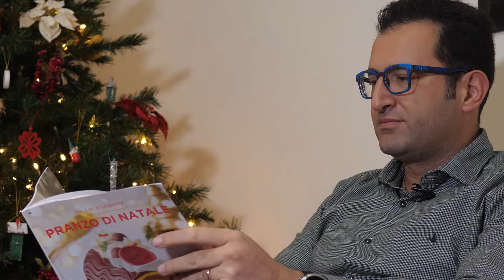Consigli per il pranzo di famiglia - Preparazione Hummus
In occasione dell'avvicinarsi del Natale e delle cene organizzate per le feste, il dottor Valerio Buongiorno ci consiglia un antipasto/aperitivo leggero e buonissimo, facile da preparare, in pochi minuti e con pochissimi ingredienti.

Valerio Buongiorno, medico dentista, da anni porta avanti la sua missione: far capire ai propri pazienti che una bocca sana è frutto non solo di una buona igiene orale ma anche di un quotidiano lavoro sul proprio stile di vita. A poco servono le cure dentistiche se la nostra alimentazione e la nostra attività fisica non le accompagnano, giorno per giorno: la bocca in salute è lo specchio di un corpo sano.
In questi video Valerio ci guida alla scoperta di una diversa concezione della “bocca sana” e dei “denti perfetti”, rompendo le righe di una medicina settoriale e guidandoci alla scoperta di un concetto di salute più ampio, dove ogni apparato del nostro corpo contribuisce al benessere dell'altro.

Buongiorno Odontoiatrica - Piazzale Bandini 1 Montecatini Terme